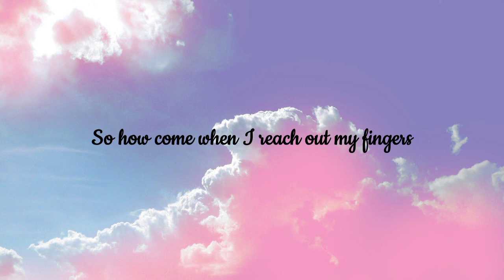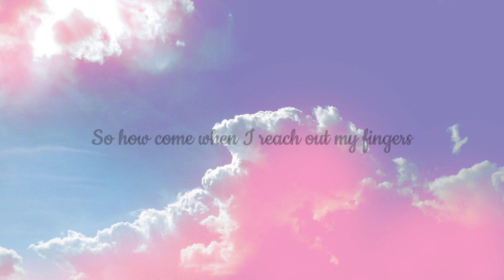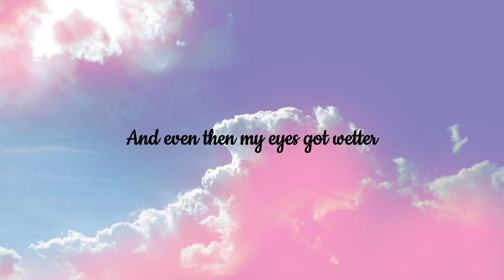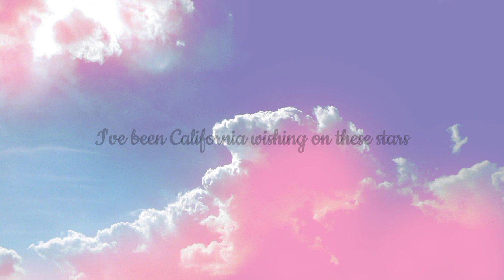California King Bed - Rihanna (Lyrics)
Song by Rihanna

Chest to chest
Nose to nose
Palm to palm
We were always just that close

We're 10, 000 miles apart

You were sleeping next to me

Maybe I've been California dreaming, eh, eh, eh